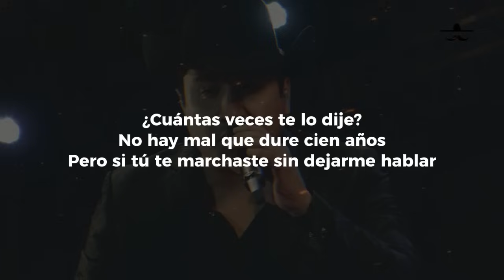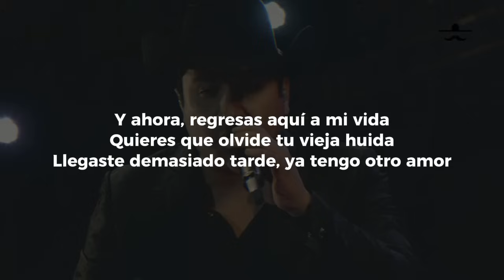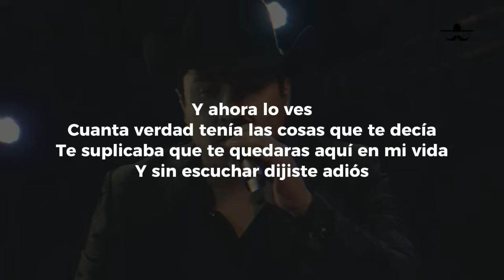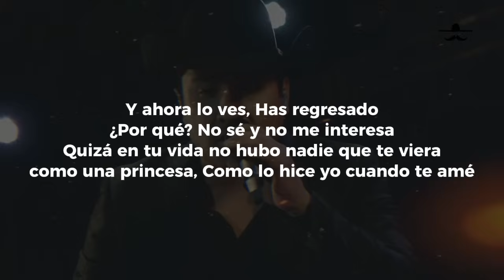Cuando Te Amé - Julión Álvarez Y Su Norteño Banda (LETRA)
Cuando estuvimos juntos
Sé que tuvimos indiferencias
Es normal tener problemas
También de sabios es tener paciencia
¿Cuántas veces te lo dije?
No hay mal que dure 100 años
Pero si tú te marchaste
Sin dejarme hablar
Y así pasaron después los años
Ya te habías ido y yo no comprendía
Mas, con el tiempo logré aceptar
Que ya no eras mía
Y ahora regresas aquí a mi vida
Quieres que olvide tu vieja huida
Llegaste demasiado tarde
Ya tengo otro amor
Y ahora lo ves
Cuánta verdad tenían las cosas que te decía
Te suplicaba que te quedaras aquí en mi vida
Y sin escuchar dijiste: "adiós"
Has regresado, ¿por qué? No sé y no me interesa
Quizá en tu vida no hubo nadie que te viera como una princesa
Como lo hice yo cuando te amé
Cuando te amé